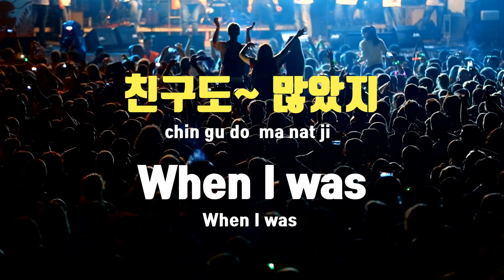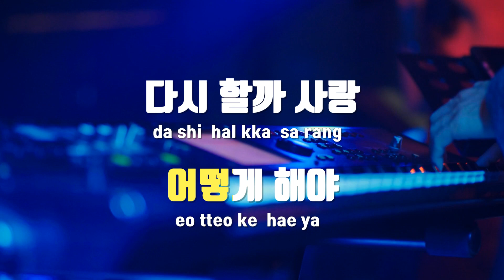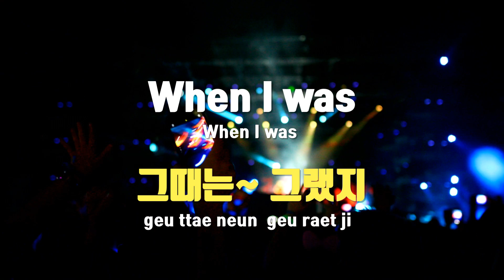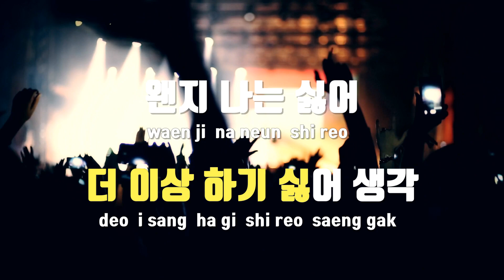[TJ노래방] Rocking Roll Again - 양준일 / TJ Karaoke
Rocking Roll Again  --  양준일